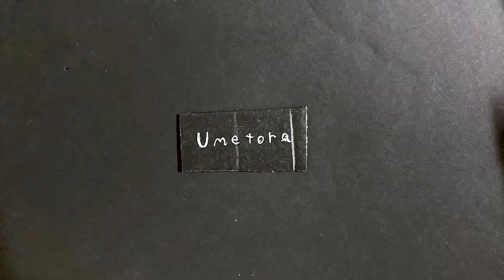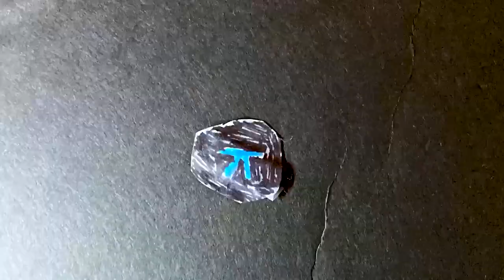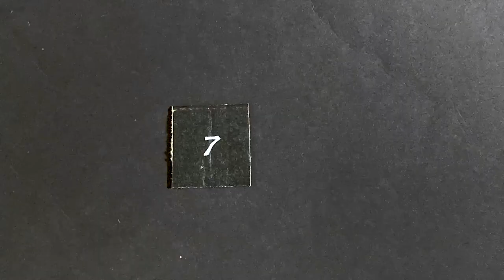7 UMETORA | Stopmotion Video Cover | LLAMA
Go check out Umetora's channel here!

Hi and hello, we have a cover for you~ After thinking it would be fun to stop motion a music video, I chose quite a difficult one it seems. We used mostly paper and tape to recreate each scene. Hope you all enjoy, and can maybe expect more Llama covers in the future.

7 by Umetora, of course :)

((p.s. I recently just noticed I used the wrong audio track, the cover by Loluet, as opposed to the original. still deciding what to do, but this version may go unlisted so I can upload the right one. for now, go check out @LOLUET's channel as well, and apologies to them for using the wrong track.))